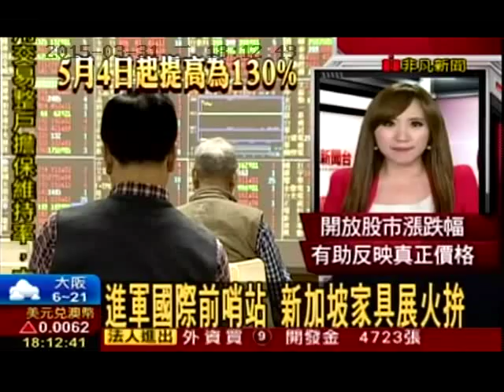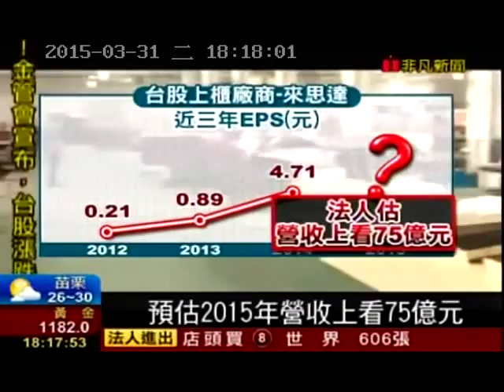新加坡家具展火拼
全球知名家具品牌來思達Lifestyle今日於新加坡金沙酒店舉行的品牌獨立個展，展出旗下Shanghai Leather、Valmori等家具品牌，展覽採取B2B模式、為期3天的家具展將預計創造至少1千萬美元以上的訂單；其中以Aria材質、主打3+2+1＝199美元的沙發組，成為展覽區最受矚目的商品。